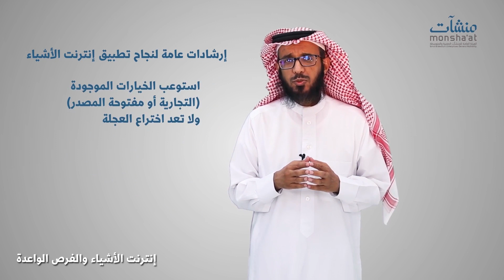رواق إنترنت الأشياء - 6 - 3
فرص انترنت الأشياء -3